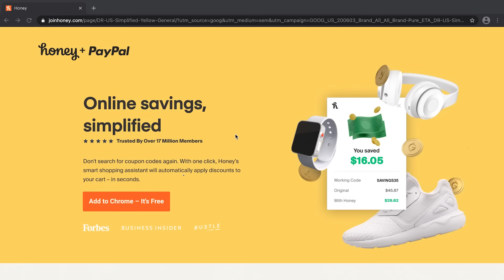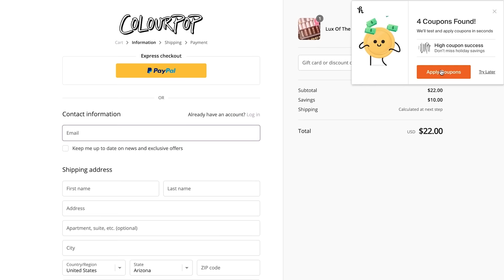Who Knows Me More - WINNER gets $$$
Code: BretmanRock

Ofra Cosmetics
Code: BretmanRock
Ofracosmetics.com

Code: Bretman

Code: Bretman